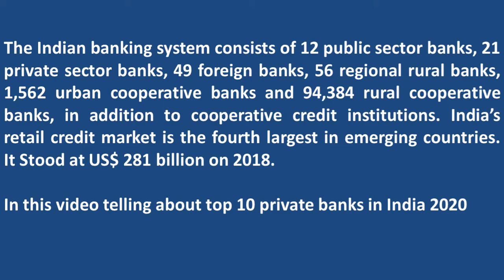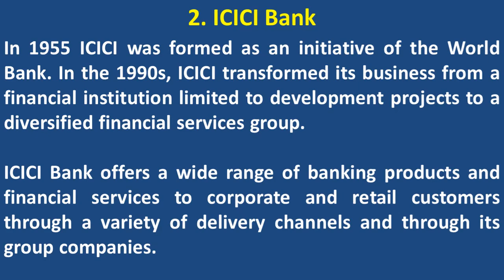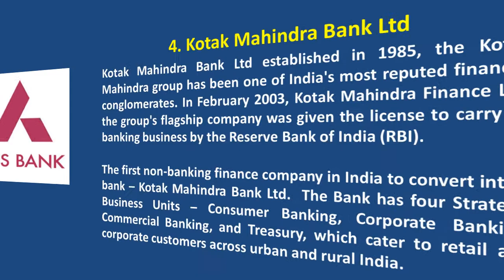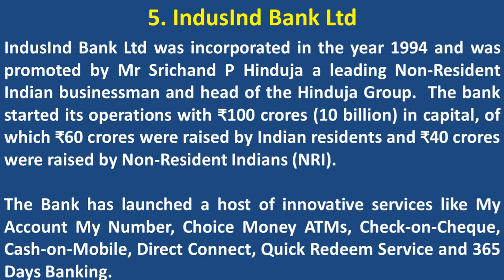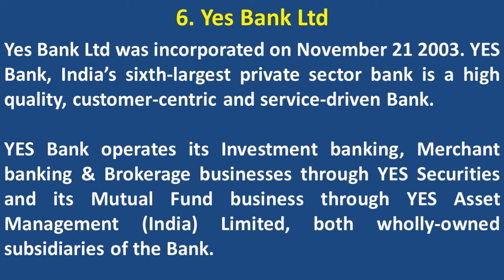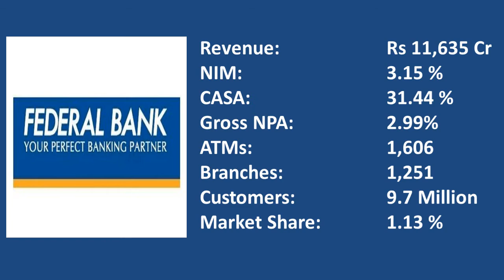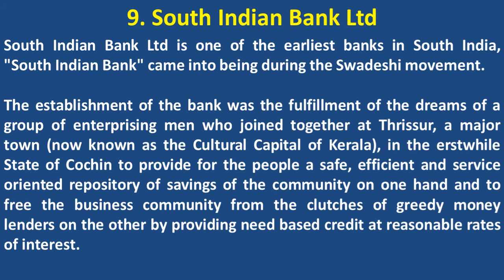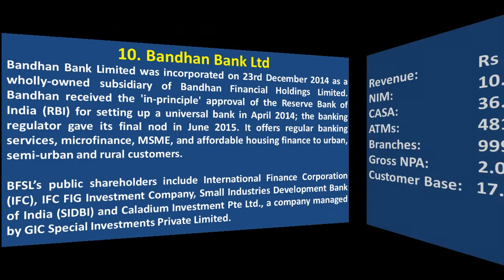Top 10 Private Banks in India 2020 | Best Private Banks in India | Largest Private Banks in India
Information is sharing in this channel is just for general knowledge. we collected Information from several sources.